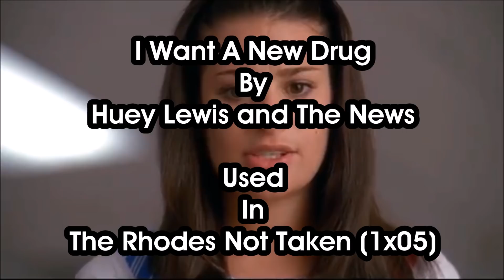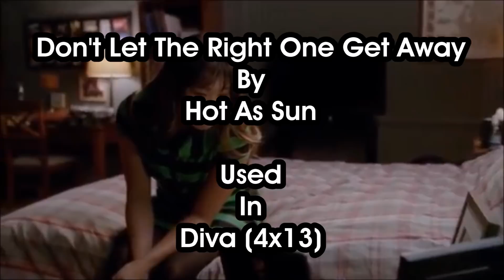10 BACKGROUND SONGS USED ON GLEE (Part 1)